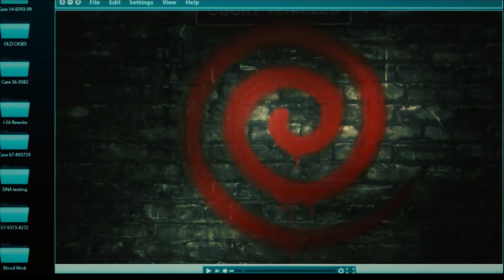Spiral: From the Book of Saw (Trailer 2) - HDTrailer (2021) **MR G-Yo Trailer & Animation**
A criminal mastermind unleashes a twisted form of justice in Spiral, the terrifying new chapter from the book of Saw. Working in the shadow of his father, an esteemed police veteran (Samuel L. Jackson), brash Detective Ezekiel “Zeke” Banks (Chris Rock) and his rookie partner (Max Minghella) take charge of a grisly investigation into murders that are eerily reminiscent of the city’s gruesome past.  Unwittingly entrapped in a deepening mystery, Zeke finds himself at the center of the killer’s morbid game.

Spiral stars Chris Rock, Max Minghella, Marisol Nichols, and Samuel L. Jackson, and is produced by the original Saw team of Mark Burg and Oren Koules. The film is directed by Darren Lynn Bousman and written by Josh Stolberg & Pete Goldfinger.